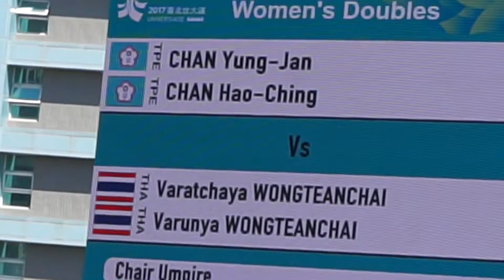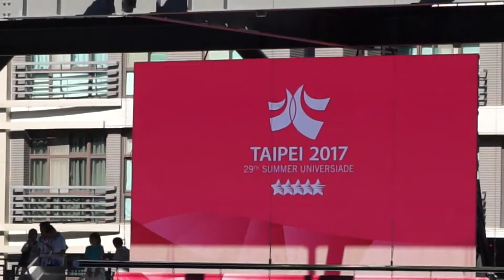2017台北世大運網球女雙冠軍